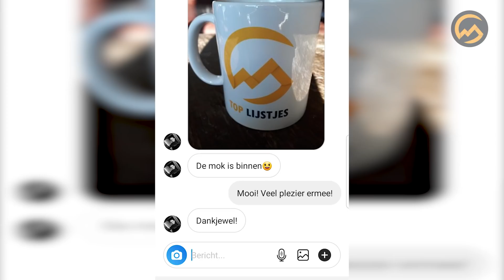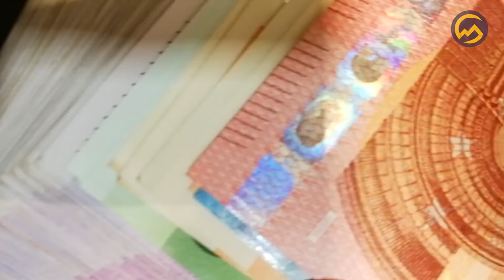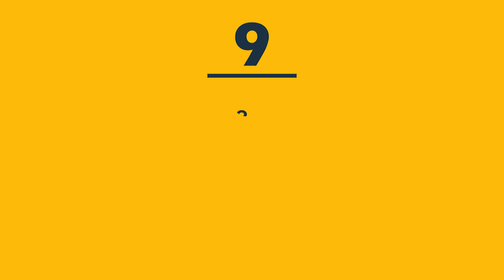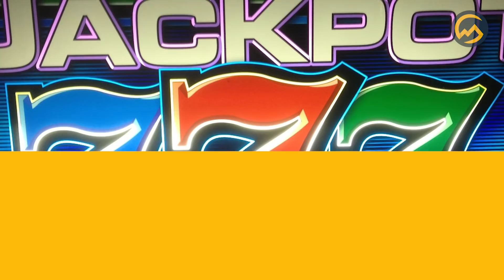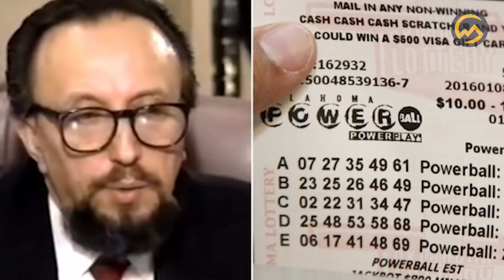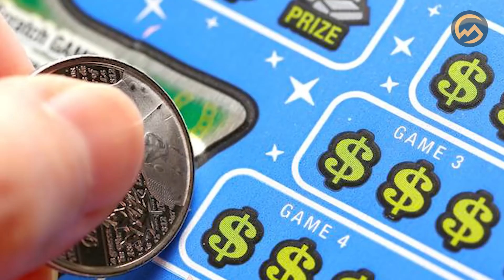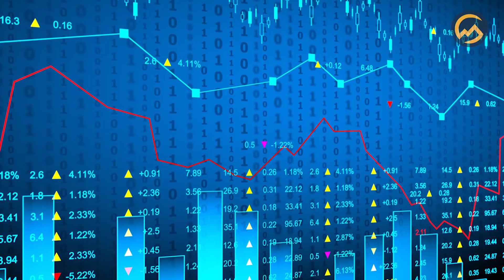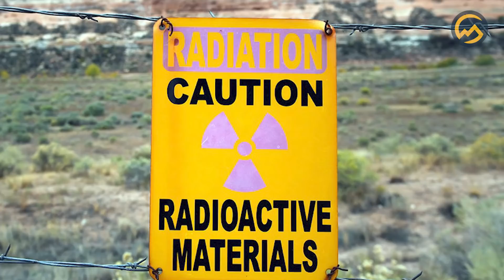TOP 10 EXTREME GELUKSVOGELS! 😱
Niet alleen een kat heeft negen levens, de mensen uit dit lijstje ook. Ze ontsnapten meerdere keren aan de dood, en hebben met alles geluk. Hoe dat precies zit, en wie deze mensen zijn, ga je nu te horen krijgen!

Twee keer per week uploaden wij Nederlandstalige video's met de leukste, raarste en spannendste toplijstjes voor alle leeftijden! Zoek je een onderwerp? Vind 'm hier:

Vragen/opmerkingen over auteursrecht?